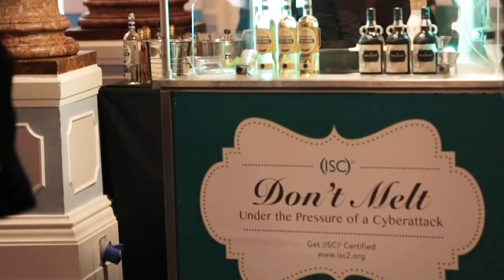Infosecurity Europe 2019 - (ISC)2 Member Reception Highlights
(ISC)² Member Reception highlights from one of the biggest London industry events